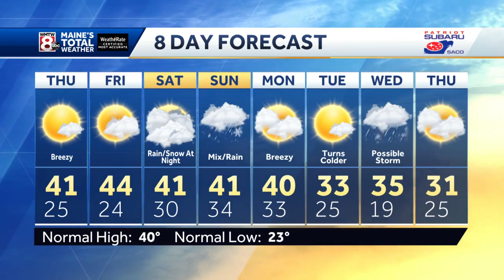Sunshine and a chilly breeze on Thursday.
How’s the weather looking for your Thursday morning? Get your latest Maine’s Total Weather video forecast from Meteorologist Roger Griswold.